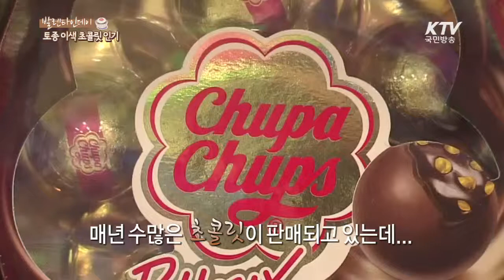[KTV 국민방송] 발렌타인데이, 토종 이색 초콜릿 인기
마음을 담아 전달하는 날, 2월 14일 발렌타인데이
이 시기가 되면 초콜릿 판매량이 늘어나는데요
우리 농산물을 원료로 해서 만든
토종 이색 초콜릿들이 인기라고 합니다
올해는 토종 초콜릿들로 마음을 전달해보시는 건 어떨까요?